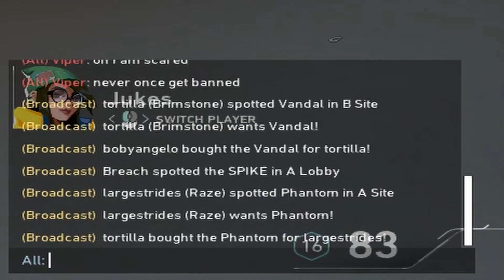valorant.exe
Hope you enjoyed this video. Took longer to edit than I expected lol. Perfectly suited for April Fools as well like and sub :)